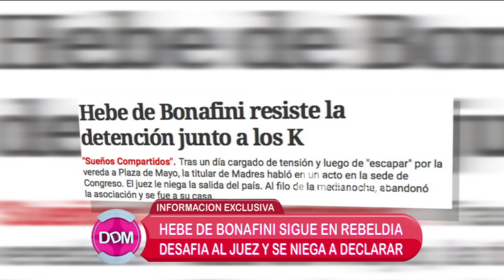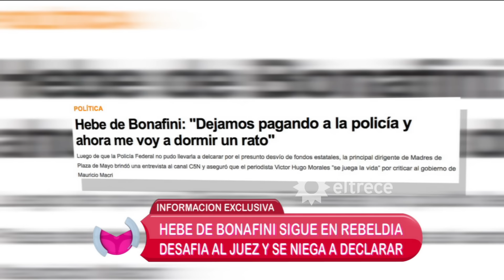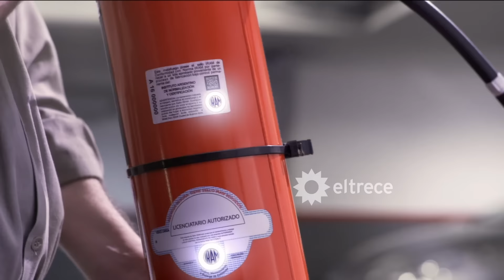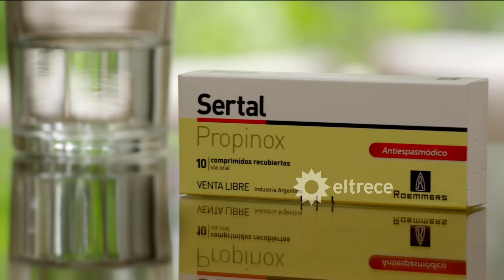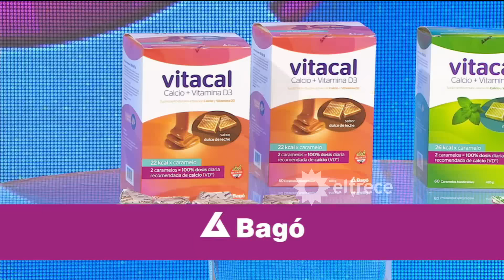El diario de Mariana - Programa 05/08/16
Programa emitido en eltrece, el viernes 05/08/16.
INVITADOS:
- Mauricio Dalessandro, panelista invitado.
- Luis Gasulla, periodista.
- Norma Morandini
- Daniel Santoro

TEMAS:
- Hebe de Bonafini sigue en rebeldía. Desafía al juez y se niega a declarar.
- Hebe se fue a Mar del Plata.
- ¿Nuevo romance entre Pampita y Fede Bal?

MOVIL:
- Desde Madre de plaza de mayo con la salida de Hebe. Caravana hasta Mar del Plata.